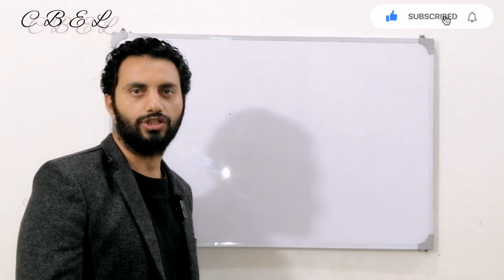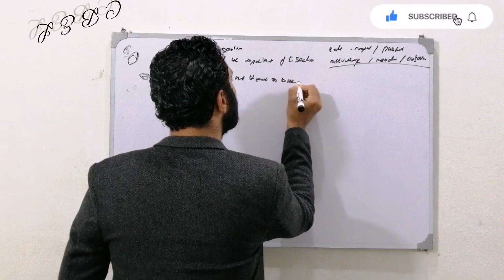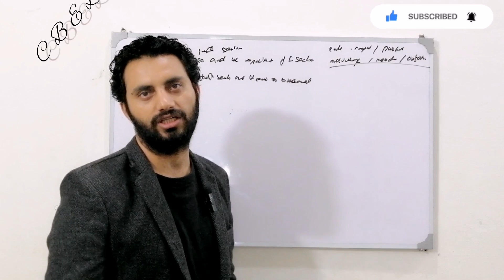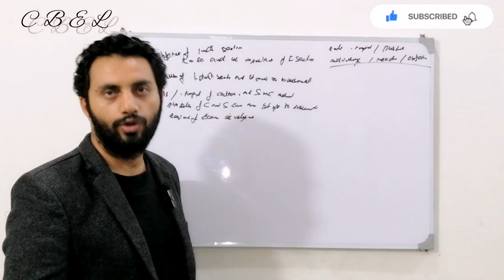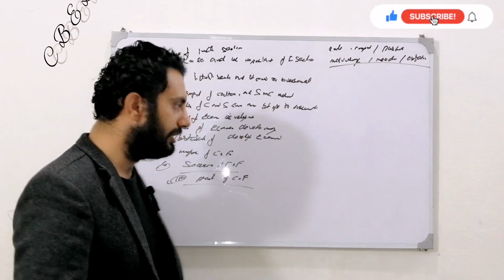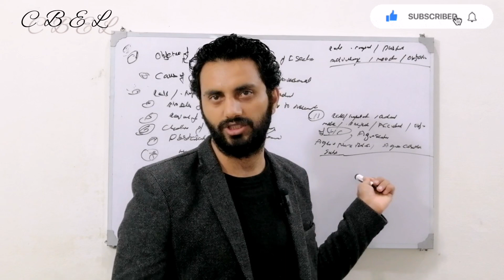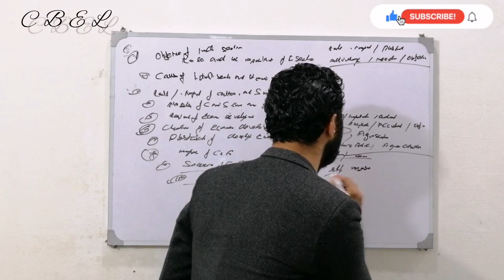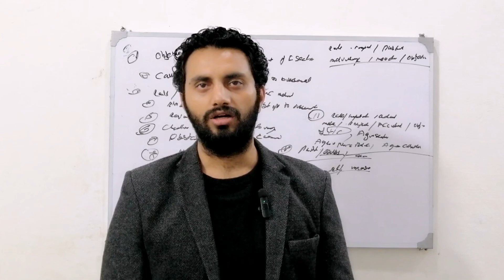B.Com part 2 Economics of Pakistan important questions for 2nd annual Exam 2022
B.Com part 2 subject Economics of Pakistan important question for 2nd annual examination 2022 for Punjab University. B.Com part 2 subject Economics of Pakistan important question for supplementary students 2022